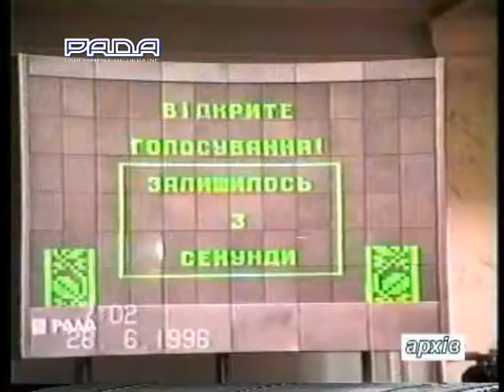Власний погляд 26.06.14 Ярослав Кендзьор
Ярослав Кендзьор, народний депутат України 1-6 скликань.
Тема: Конституція України.